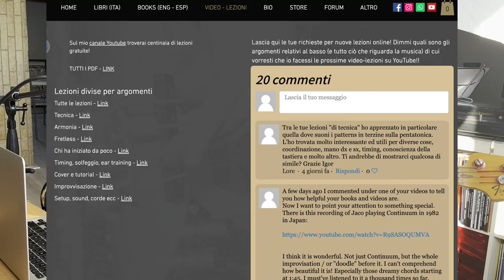Un esercizio per coordinazione, timing, salti di corda, voicing e molto altro! - Lezione basso 174